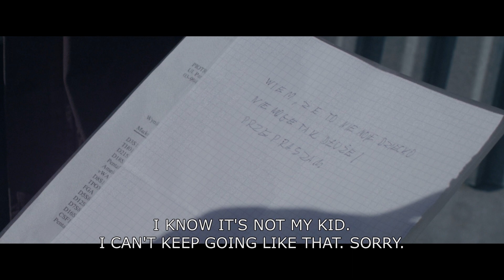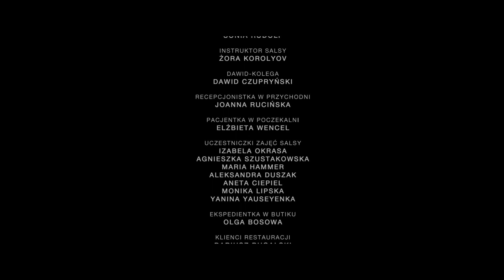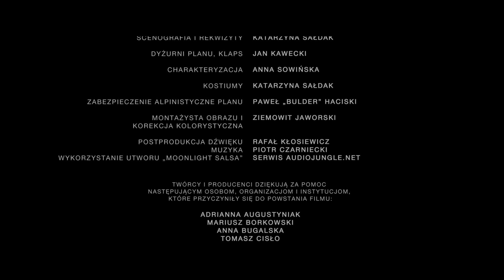Słowik 1920x1080 h264 ENG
Ponadczasowa, współczesna historia męskiej przyjaźni: 28-letniego Słowika i jego rówieśnika Długiego. Film zadaje pytanie o granice męskiej przyjaźni, gdy w ich relacji pojawia Ona: piękna, uwodzicielska, wyrachowana i cyniczna Ania, która - zdaniem przyjaciela - niszczy tytułowego bohatera.
Jak potoczą się losy bohaterów, kiedy w toksyczny związek Słowika i Ani wkroczy jego najlepszy przyjaciel? Film zdobył pokazywany na festiwalach w Polsce, Wielkiej Brytanii, Egipcie, zdobywca wyróżnienia na festiwalu na Ukrainie. Produkcja E4D Sp.zo.o